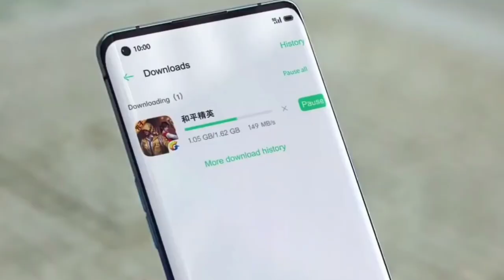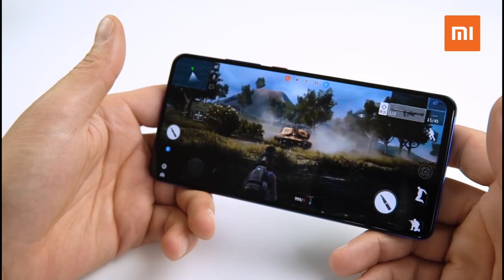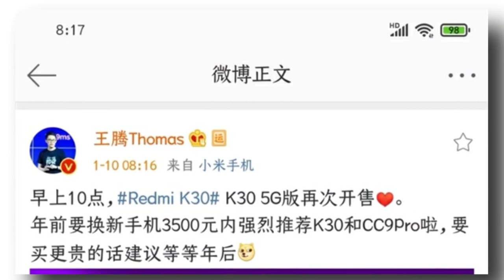Xiaomi Mi 10 Pro - SD 865 SoC, 108MP Camera, 120Hz Display, 65W Charging, Indisplay Fingerprint